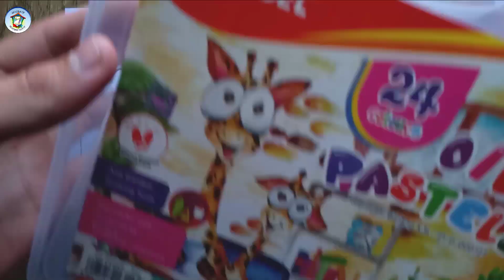Menggambar Tema Liburan di Pantai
Tutorial cara menggambar tema liburan di pantai dengan crayon oil pastel

Alat & Bahan yang digunakan dalam Video di atas adalah:
Kertas A4/F4/A5
Pensil
Penghapus
Spidol
Crayon Oil Pastel
Pensil Kaca
Kuas Cat (untuk menyapu serpihan crayon)

Kami juga membuka kelas gambar online, baik untuk pembelajaran rutin terprogram maupun untuk persiapan lomba. Hubungi kami melalui instagram @komunitasgeneratif atau melalui WA yang tertera di instagram @pensil_menari.

Bagi teman-teman yang ingin mengoleksi karya-karya Kami, bisa berkunjung ke aplikasi Shopee di toko Komunitasgeneratif. Kami juga menerima pesanan gambar "custom", dengan harga-harga yang sangat terjangkau. Linknya di bawah ini

Facebook Halaman: Komunitas Generatif